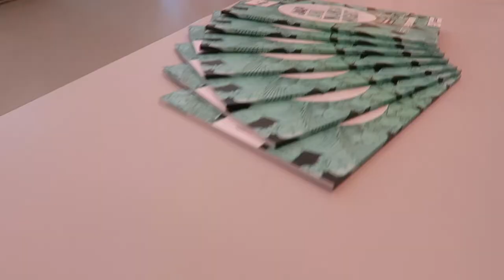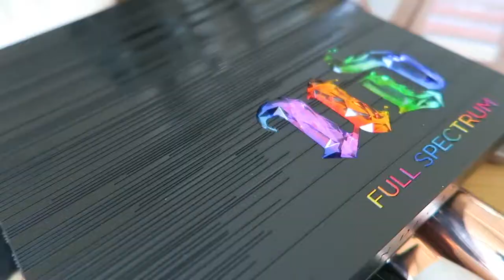17th JAPANIMANGA NIGHT (part 1) | FMA 3 - by Tania Sofia de Andrade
SUBTITLES!!! [ENG/GER]
Saturday, 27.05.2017 - the 3rd part of my JAPANIMANGA NIGHT 2017 vlogs! I show you here the first day at the 17th JapAniManga Night, in Davos, Switzerland. It's kinda my "Home-Con", cuz this Con means a lot to me and I enjoy every single minute of it.
I cosplayed as genderbend / female version Arthas, the Lich King.